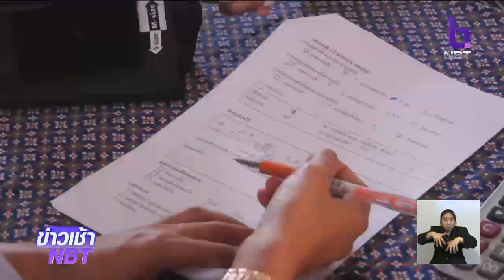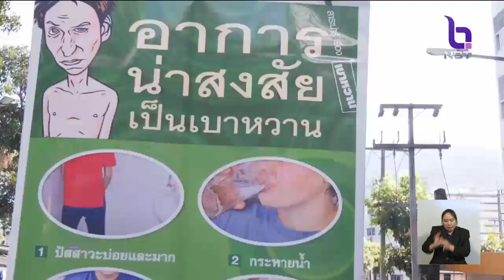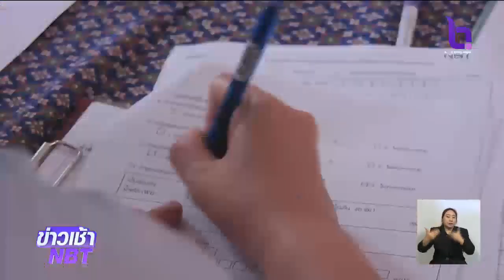"เบาหวาน" ภัยเงียบโรคไม่ติดต่อเรื้อรัง